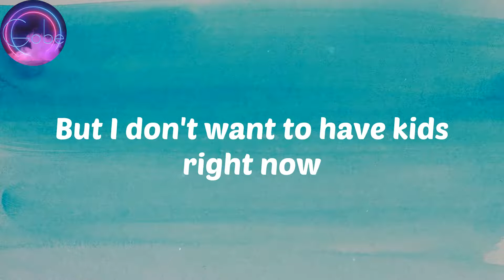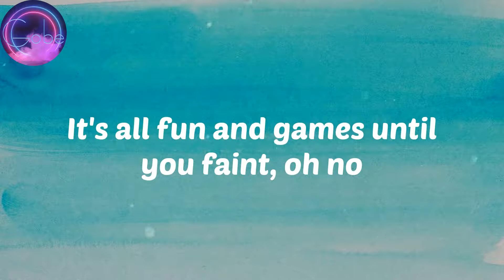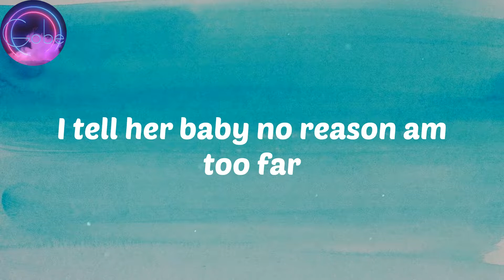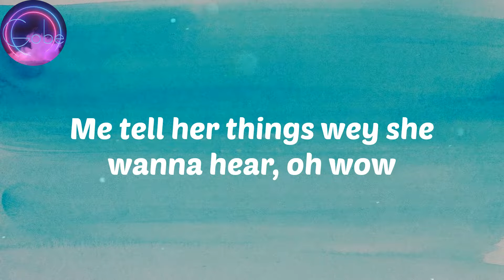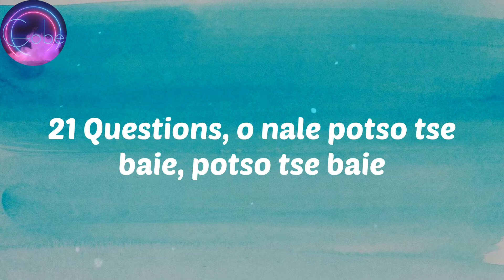(𝑳𝒚𝒓𝒊𝒄𝒔) 𝑪𝑲𝒂𝒚 - 𝑾𝑨𝑻𝑨𝑾𝑰 (𝒇𝒆𝒂𝒕. 𝑫𝒂𝒗𝒊𝒅𝒐, 𝑭𝒐𝒄𝒂𝒍𝒊𝒔𝒕𝒊𝒄 & 𝑨𝒃𝒊𝒅𝒐𝒛𝒂)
Lyrics
Eh, ye ye ye ye
Eh, ye ye ye ye ye ye ye ye o
Eh, ye ye ye ye ye ye ye ye (tchou, tchou, tchou)
Ckay, yo yo yo yo yo
I've been on my P's
Me I dey for streets
But I get money
I get kele wey dey give me kiss and other tins
She wants to have my kids
But I don't want to have kids right now
She tell me watawi
I tell her we are what we are
I tell her baby no reason am too far
She wetter than water be
She whisper things inside my ear
Me tell her things wey she wanna hear, oh wow
I dey my dey dey on my J's
To gba gi di gbori wo le, girl
It's all fun and games until you faint, oh no
Then you wanna be my baby (baby)
She say watawi
Tossing and loving, oh to to
Why you wan love, omo ko mo
Emi gan gan ni Oshomo, sho mo
She say watawi
21 Questions, o nale potso tse baie, potso tse baie
21 Questions, o nale potso tse baie, potso tse baie
21 Questions, o nale potso tse baie, potso tse baie
21 Questions, o nale potso tse baie, potso tse baie
Are what are we? Kare re di chomi
Ko e patela bill? Ke nale bokhoni
I'm not a window shopper
And I could buy you Balenciaga
I'll buy you Prada when I'm proud of ya
All I ever wanted was a big gold chain
And I sip the Hennessy for when I feel the pain
No mjolo, more Choko
If you sell, I buy, no promo
Ke ho rata o betha azonto
21 Questions, o nale potso tse baie, potso tse baie
21 Questions, o nale potso tse baie, potso tse baie
21 Questions, o nale potso tse baie, potso tse baie
21 Questions, o nale potso tse baie, potso tse baie